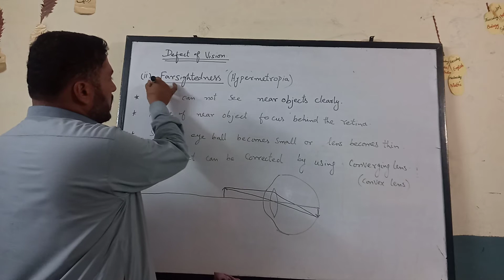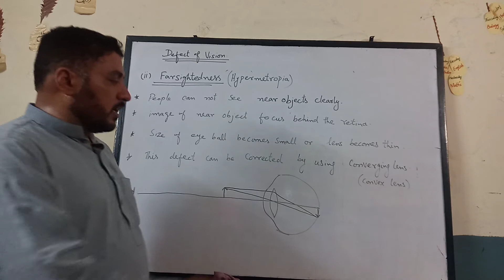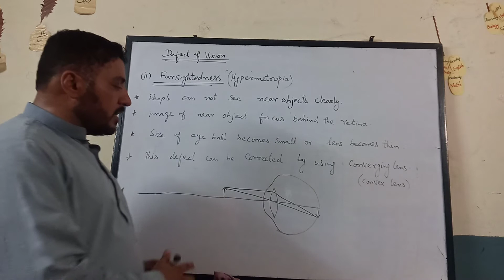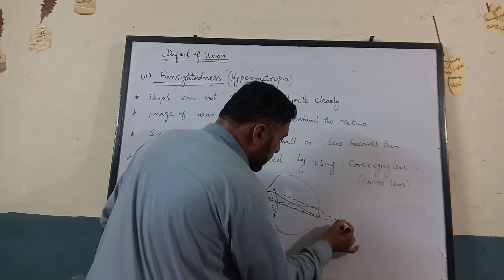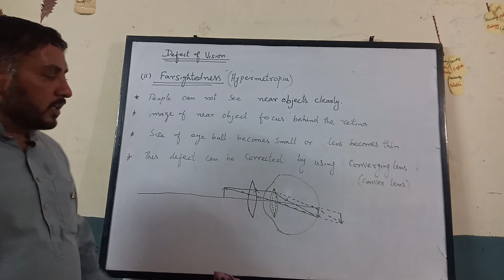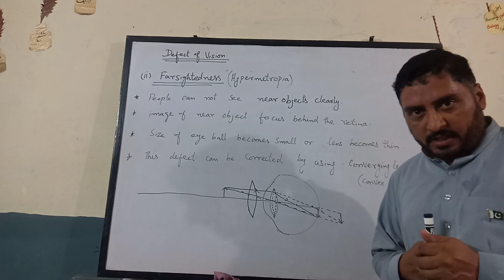Defects of vision ( Farsightedness/Hypermetropia)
Physics 10th Unit#12